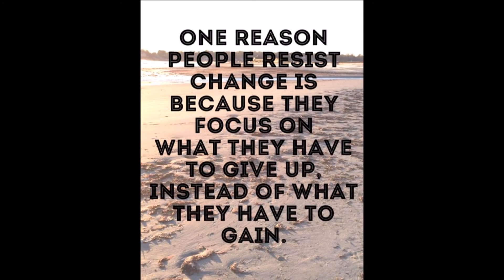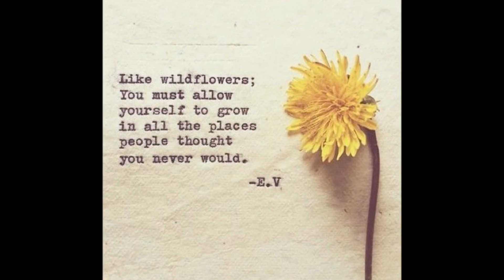My new transition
I moved a month ago into my new place. A lot of positive changes have happened in my life in which I only touched base on a part of in this video. This video was taken a while back. I have grown so much in my life and will continue to grow. I've learned so many new things that have helped me tremendously and I'm just very grateful for that. I'm very grateful for the family and friend's who have stayed by my side, through thick and thin. Who have shown me love and have been there for me in times like this. Who love me unconditionally and have helped me grow along the way. But, mostly who have believed in me and pushed me in the right direction. I love you very much! Thank you for being that light in my life.